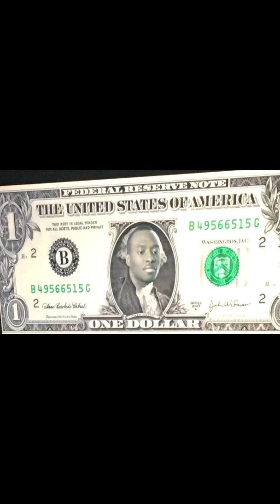Why It Makes Sense A Black Women Be On Money Before BM